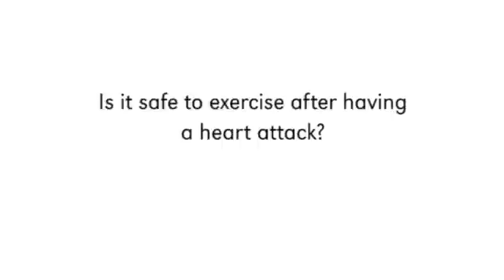Ask UNMC: Safe exercise after heart attack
Is it safe to exercise after having a heart attack?

Joe Norman, Ph.D.
School of Allied Health
Physical Therapy